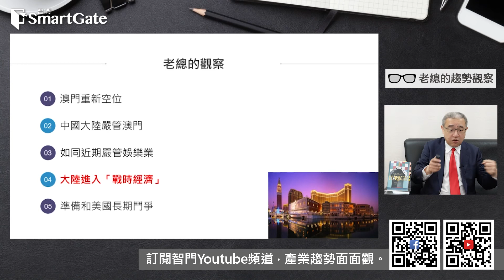和澳門賭場說掰掰，以後還有賭博業嗎？ | 2021/9/30 | 老總的趨勢觀察